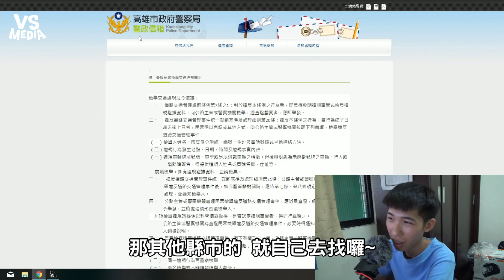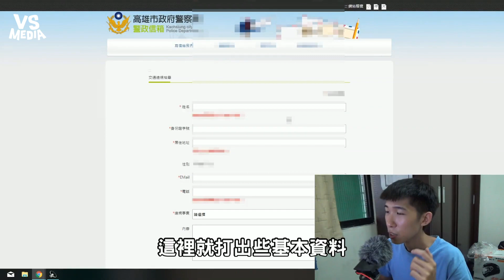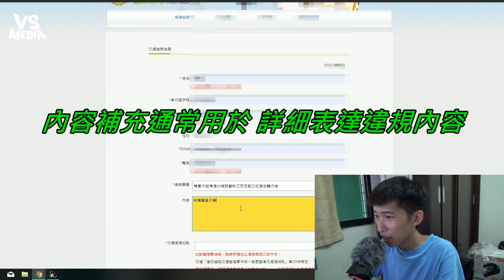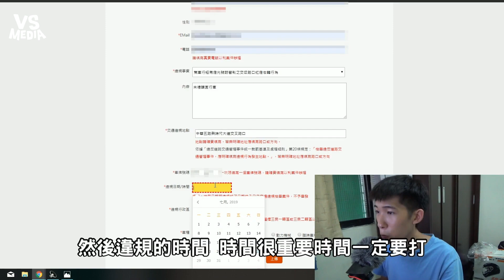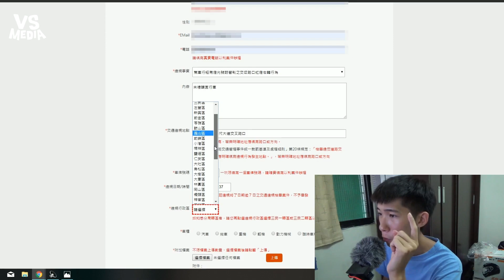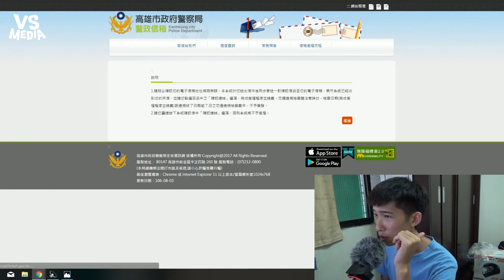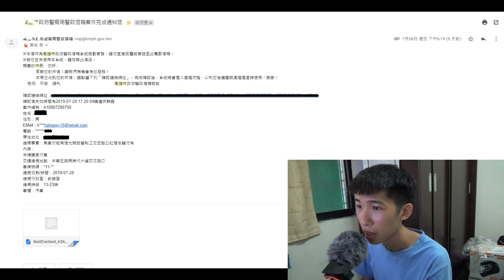教你如何告發違規三寶 高雄檢舉真的能發大財？《VS MEDIA》